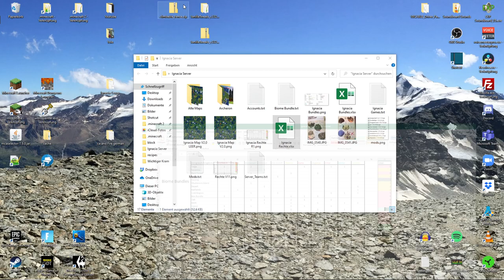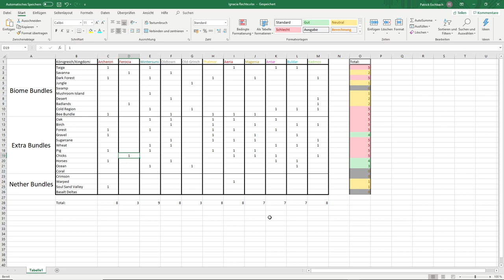Infos zum neuen Roleplay Handelsystem! WICHTIGE ÄNDERUNGEN!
Ihr wollt beim Community Server mitmachen? Tretet meinem Discord Server bei um alle Informationen über eine Teilnahme zu erhalten! Ich würde mich freuen wenn noch mehr motivierte Minecraft Erbauer mitmachen wollen! Je mehr desto besser!

Wenn ihr mich unterstützen wollt, unseren Community Server weiterhin zu betreiben, könnt ihr hier an meinen Nitrado Account spenden:
Vielen Dank an alle, die helfen das Projekt am laufen zu halten !